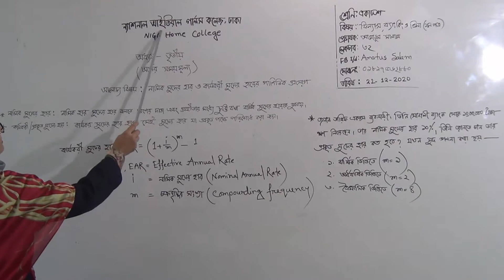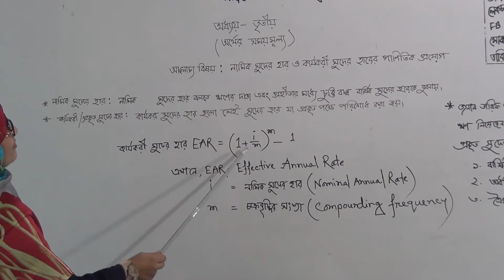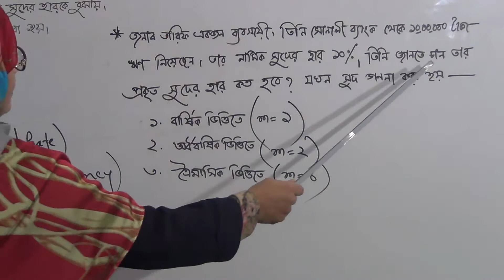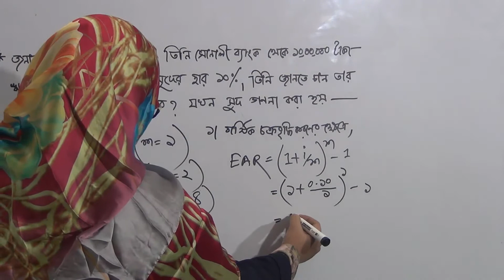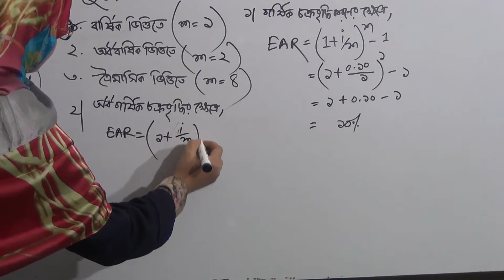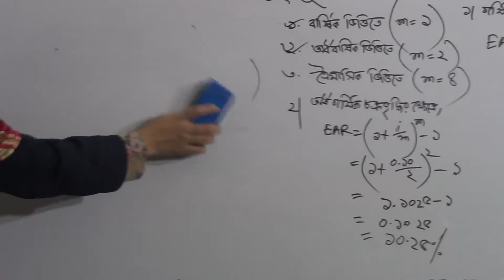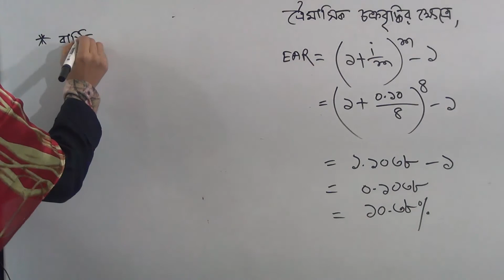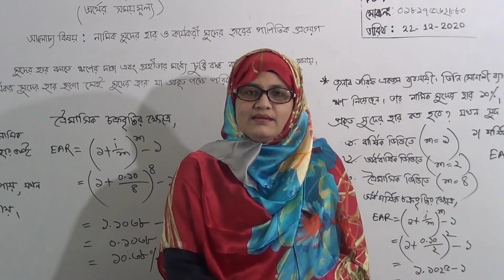একাদশ শ্রেণির ফিন্যান্স, ব্যাংকিং ও বিমা (১ম পত্র), লেকচার নং-৩২, অধ্যায়-তৃতীয় (অর্থের সময়মূল্য)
শ্রেণি: একাদশ
বিষয়: ফিন্যান্স, ব্যাংকিং ও বিমা (১ম পত্র)
লেকচার নং-৩২
অধ্যায়-তৃতীয়(অর্থের সময়মূল্য)
আলোচ্য বিষয়: নামিক সুদের হার ও কার্যকরী সুদের হারের গাণিতিক প্রয়োগ
প্রভাষক: জ. আমাতুস সালাম